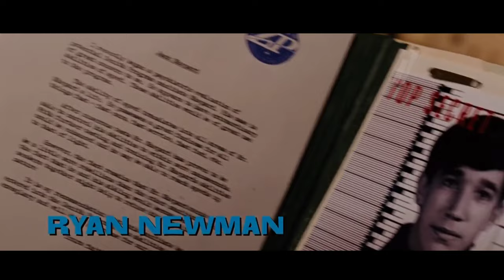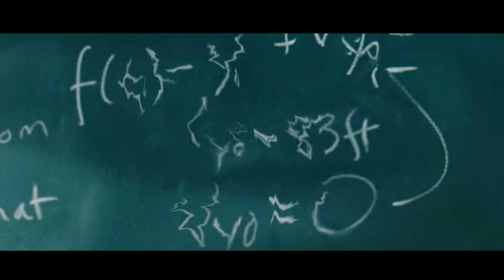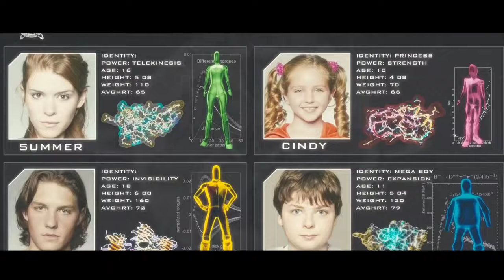Zoom Movie 2006 Recap | Global Film Industry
A former superhero, Jack Shepard, is called back to work to train a group of ragtag kids with useless powers to become superheroes and save the world from destruction.